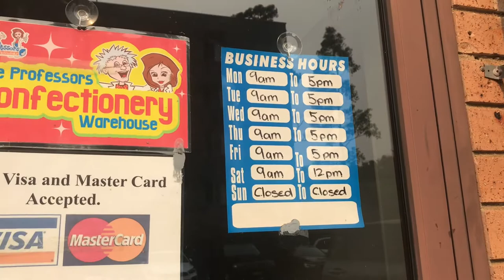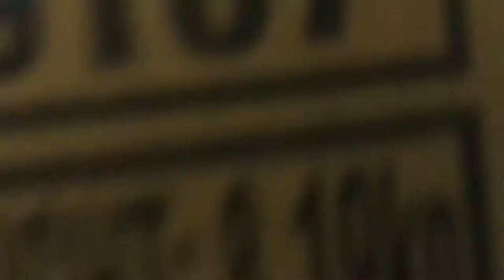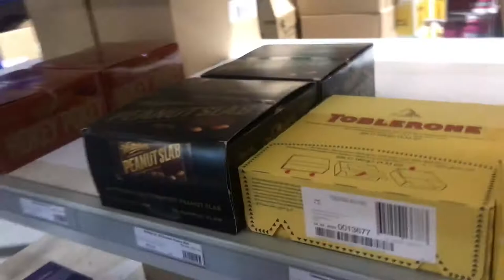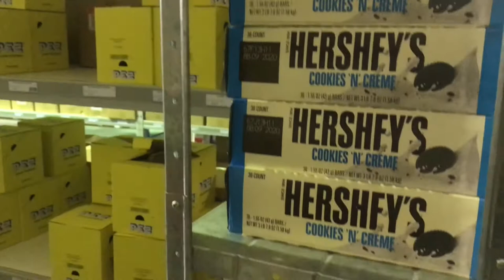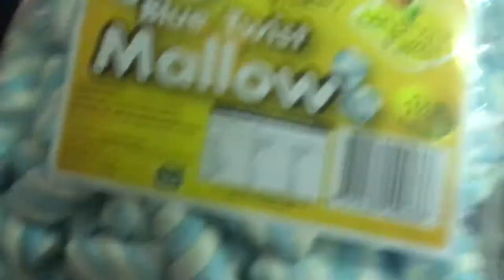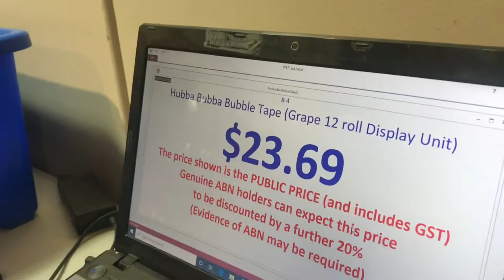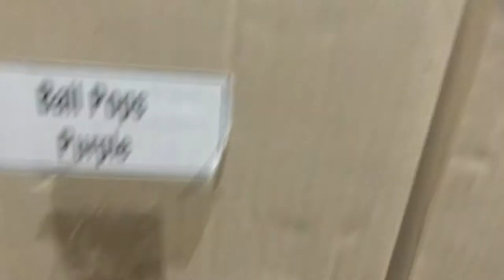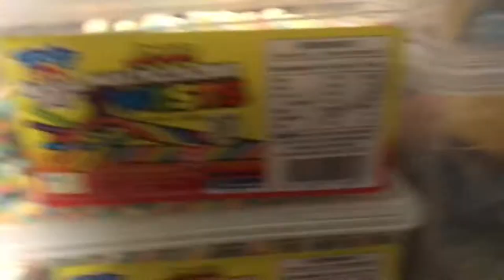Where to Buy wholesale price Lollies/Candies in Sydney /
Having fun with the boys at the lollies shop.
Wholesale prices.